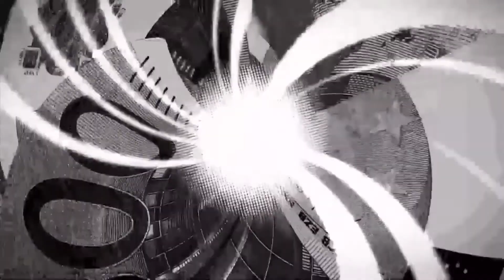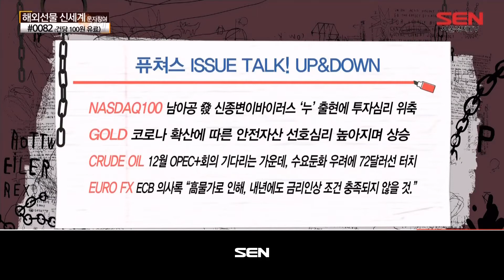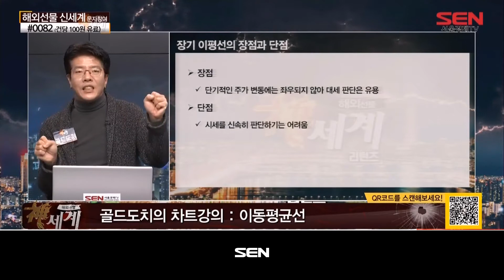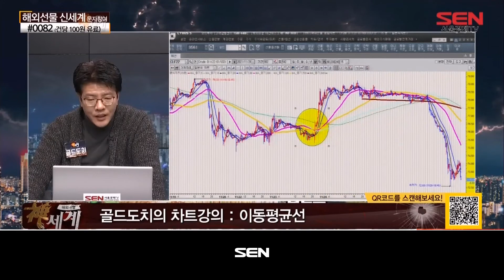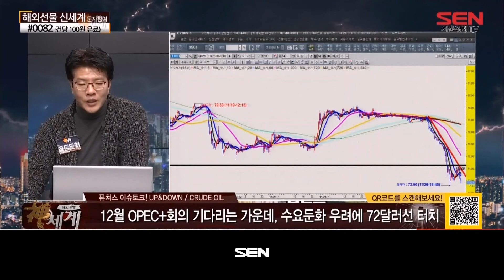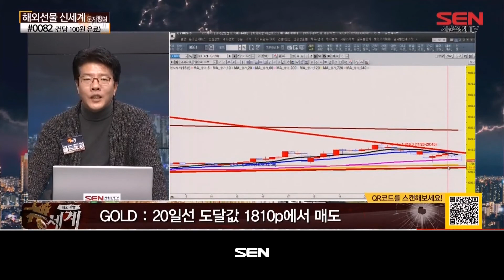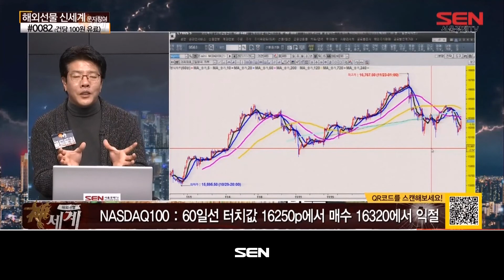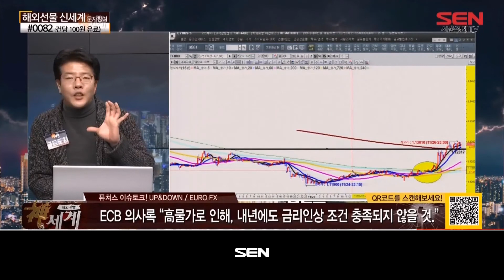해외선물 신세계 리턴즈_105회_20211126